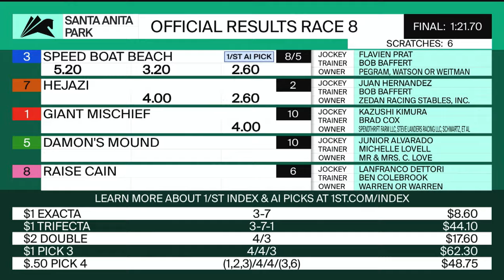Speed Boat Beach wins The Malibu Stakes on Tuesday, December 26 at Santa Anita Park